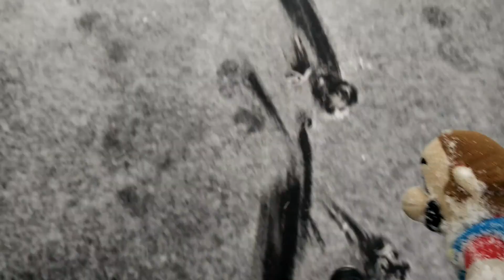Mario Gets Kicked Out!